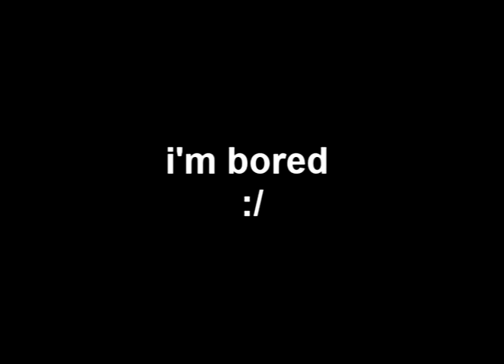bored on a sunny winters day